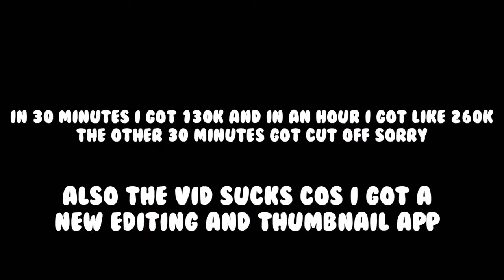How to Get 250k Gems an Hour in PS99 F2P Friendly